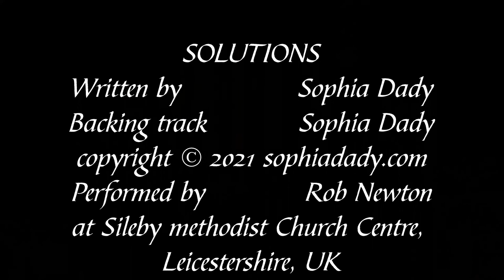Sophia Dady's Solutions by Rob Newton 2022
Solutions is a resolutionary Anthem - by Sophia Dady who was inspired to write this song after visiting a
This version, using Sophia's backing track with added guitars and vocal is performed by Rob Newton who, as well as being a singer-songwriter, also mends everything and makes his own compost.